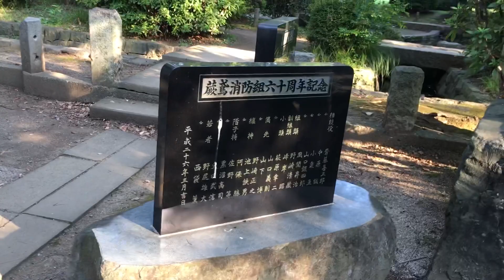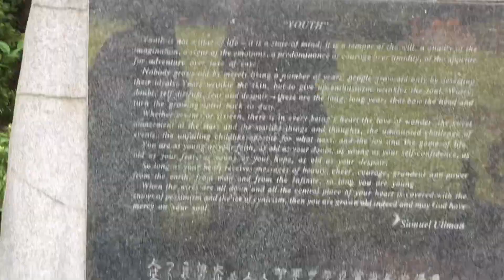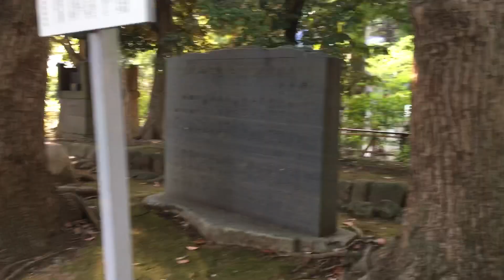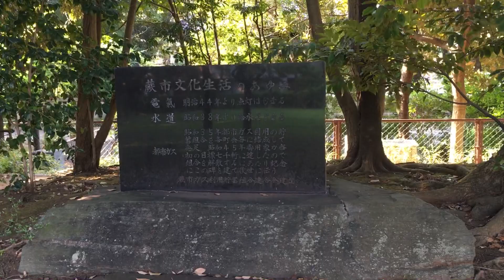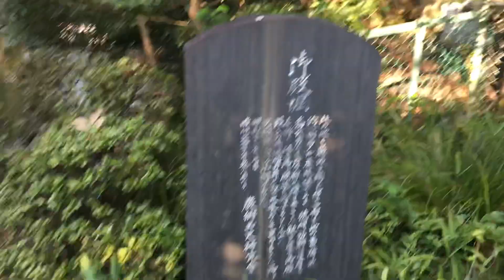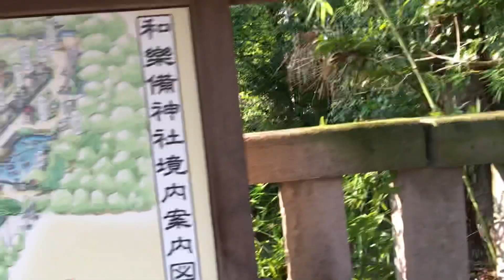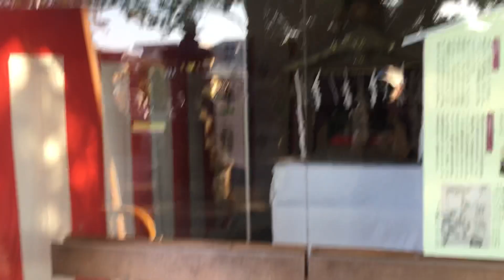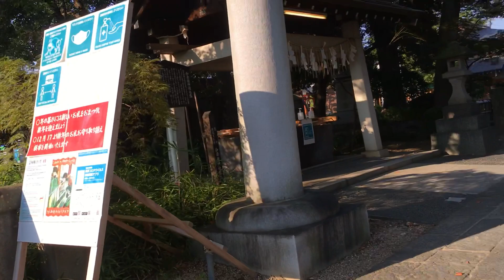SAITAMA WARABI JINJA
Japanese shrine saitama Warabi jinja